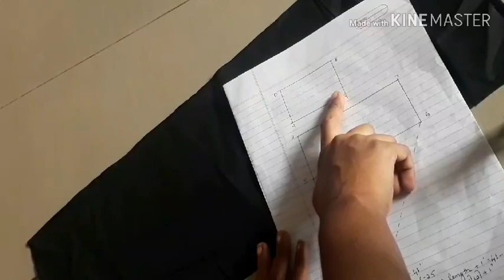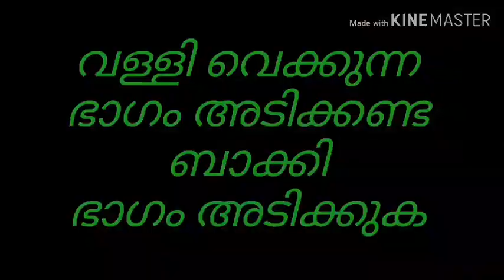normal pant stiching part-3